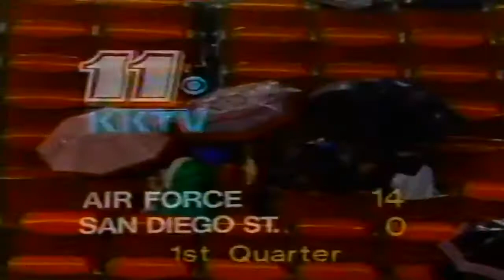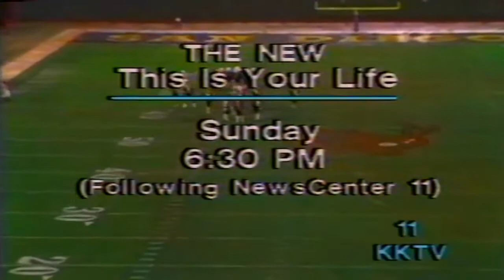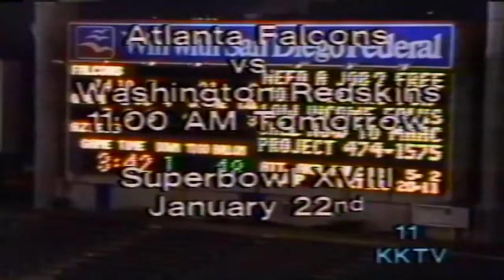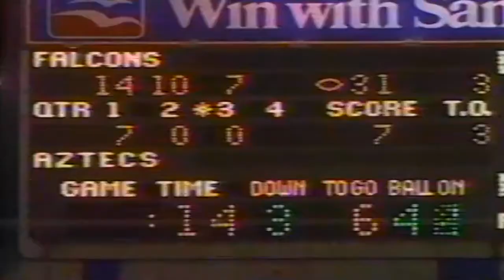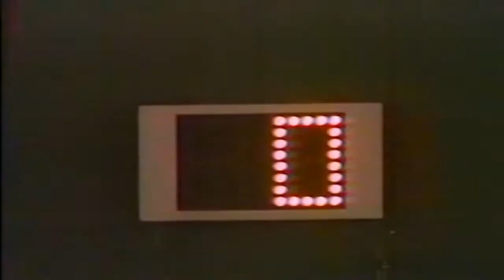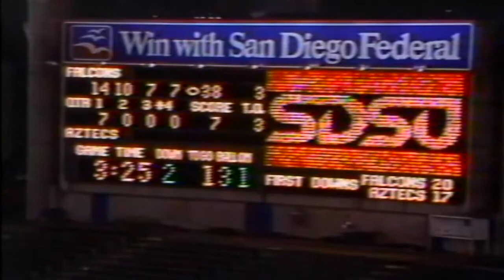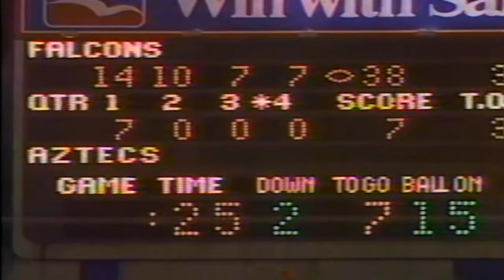November 26, 1983 - #18 Air Force @ San Diego State